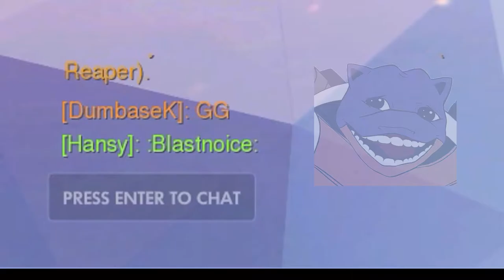SO TILTED! - Overwatch Funny Moments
I have never been so tilted in my entire life...